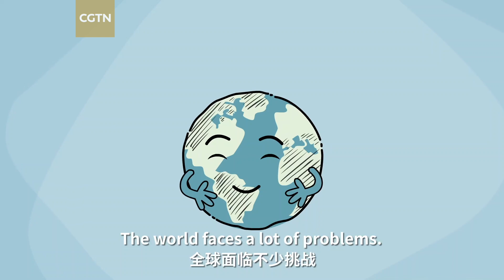Symptoms of COVID-19 you may not know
Do you know you can be "infected" by COVID-19 without contracting the coronavirus? Corona Cornea causes you to see sinister shadows everywhere, Jaundiced Eye makes us look at outsiders with fear, while COVID finger causes us to think everything is someone else's fault.